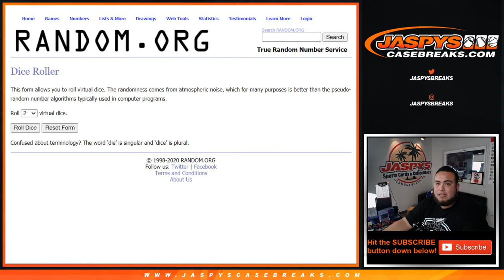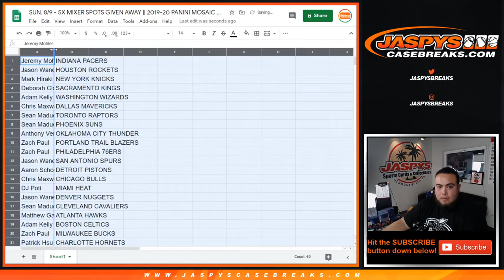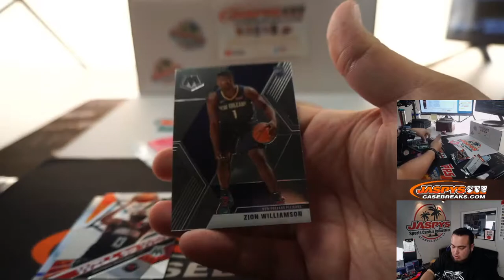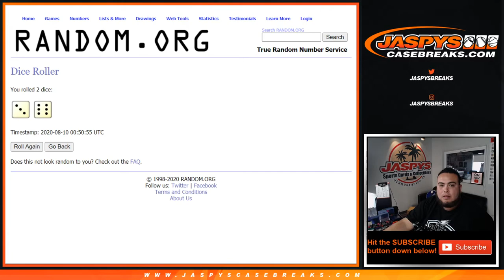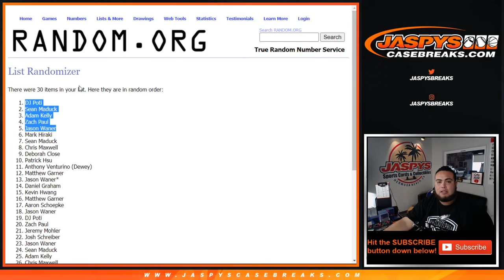SUN. 8/9 - 5X MIXER SPOTS GIVEN AWAY || 2019-20 PANINI MOSAIC CELLO PACK BREAK #344 *RT*